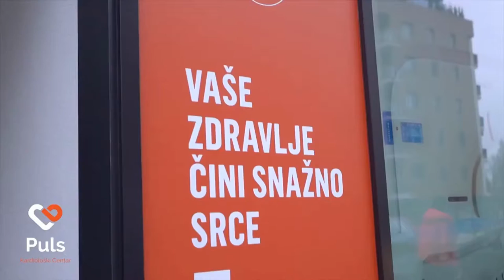Ugradnja pejsmejkera uživo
Pejsmejker je jedna od najsavršenijih tehnoloških proteza, sretan spoj medicine i elektronike. Generator proizvodi električne impulse koji se prenose do srca preko elektrode i na taj način povećava srčanu frekvencu do zadovoljavajućeg nivoa. Savremeni pejsmejkeri traju i preko desetak godina zahvaljujući moćnoj jodo-litijumskoj bateriji koja se nakon tog perioda menja.

Pejsmejker se ugrađuje potkožno u desnu ili levu potključnu regiju, gde se nakon pravljenja incizije na koži prepariše vena cephalica i kroz nju se uvodi elektroda u desnu komoru, desnu pretkomoru ili u obe šupljine. Zatim se elektroda spaja sa generatorom. Ova procedura se izvodi u lokalnoj anesteziji a pacijent sledećeg dana može da ide kući. Previjanje rane je na treći dan a konci se skidaju posle desetog dana.

Intervenciju izvodi doktor Ivica Đurić, specijalista intrene medicine

No part of this publication may be reproduced, distributed, or transmitted in any form or by any means, including photocopying, recording, or other electronic or mechanical methods, without the prior written permission of the publisher. For permission requests, write to the publisher at the address above.